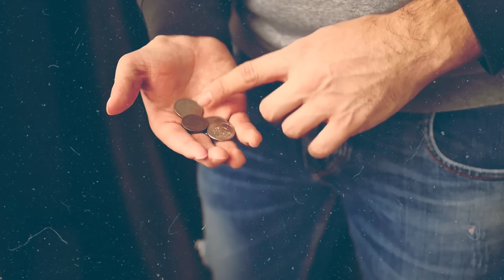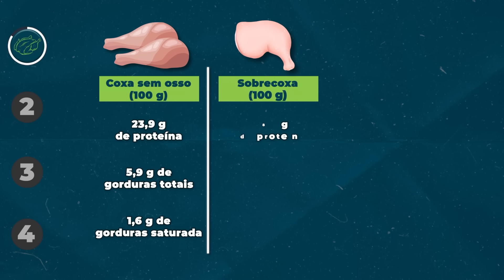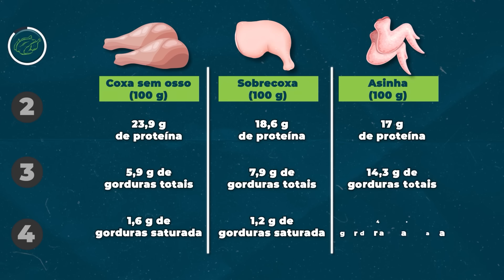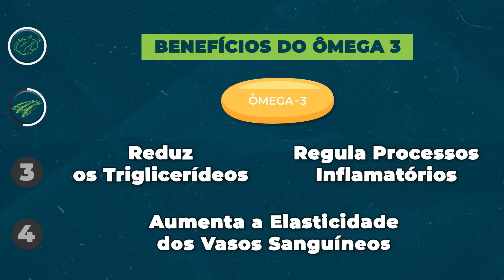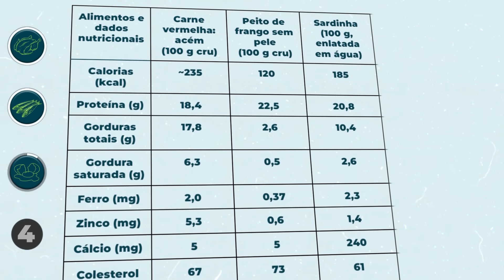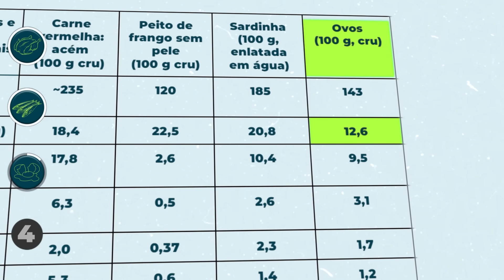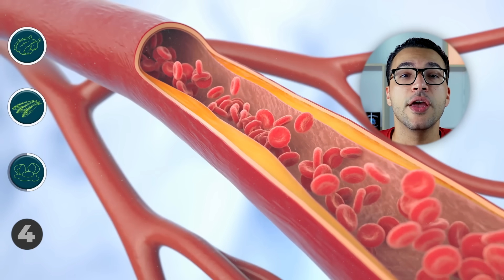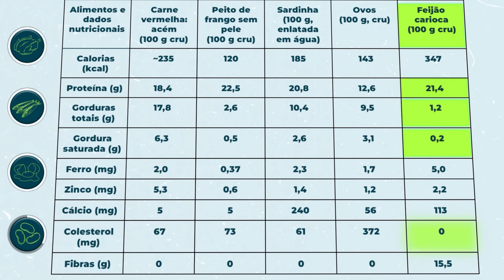O ALIMENTO que REALMENTE SUBSTITUI A CARNE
O que substitui a carne? Ovo substitui carne? Frango substitui carne?

No vídeo de hoje eu vou te contar alimentos baratos que podem substituir a carne vermelha, que está muito cara. Quais alimentos têm um teor de proteínas similar ao da carne? É melhor comer carne ou feijão? É melhor comer carne ou sardinha?

Direção: Hipácia Werneck
Apresentação: Lucas Zanandrez
Roteiro: Lucas Zanandrez
Revisão de Roteiro: Hipácia Werneck
Pesquisa de Roteiro: Camila Fonseca
Edição: Thayllon Orzechowsky